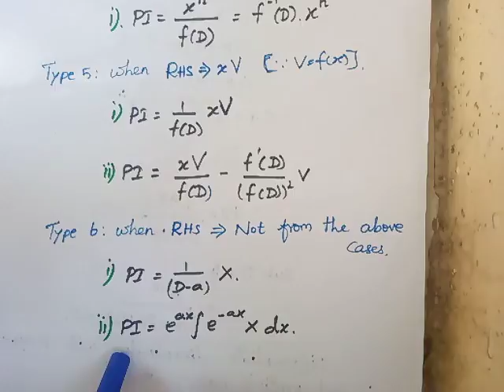Engineering mathematics//How to find particular integral of LDE in tamil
TNEB (TANGETGO) Assistant engineer/TANCET/GATE exam preparation in tamil/ basic engineering mathematics//Tancet Books: eee ; ECE

By
Ranjanipriya
Let's Know How